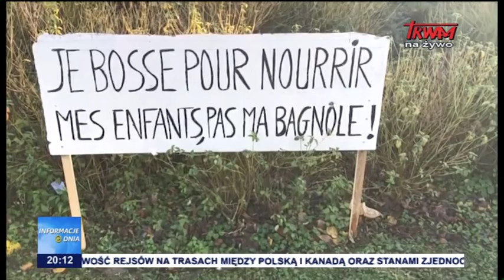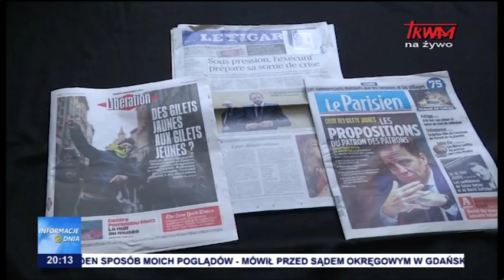Informacje Dnia 04.12.2018 [20.00]